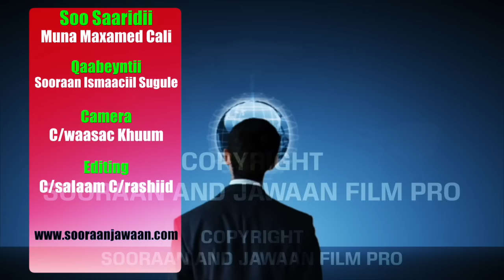AMRAN HUURUSE SOORAAN WARAYSI BARNAAMIJKA HIDAHA IYO HIIGSIGA ABWAANKA 2017